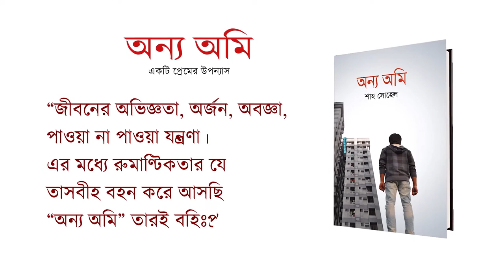Anno Omi | Best Love Story | Romantic Love Story | ভাইরাল লাভ স্টোরি | লাভ ষ্টোরি | ভালোবাসার গল্প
Anno Ami | Best Love Story | Romantic Love Story | ভাইরাল লাভ স্টোরি | লাভ ষ্টোরি | ভালোবাসার গল্প |

অন্য অমি- একটি প্রেমের উপন্যাস।
জীবনের অভিজ্ঞতা, অর্জন, অবজ্ঞা । পাওয়া না পাওয়ার যন্ত্রণা এর মধ্যে রোমান্টিকতার যে তাসবিহ বহন করে আসছি ‘অন্য অমি’ তারই বহিঃপ্রকাশ।
ভালোবাসা পেয়ে একজন মানুষ কী পরিমাণ রোমান্টিক হয়ে উঠতে পারে। আশার গোলা কীভাবে ভরে রাখে পৌষের বিহানে আর হারিয়ে কতটুকু হিংস্র অথবা চৌদ্দ বছরের জেলদ- অকপটে মেনে নেওয়ার গোমর হাতড়ে বেড়াচ্ছে গল্পটির পরতে পরতে।
তাই আসুন কাহিনির শেষ অবধি পর্যন্ত পড়ুন এবং উপলব্ধি করুন প্রেমের অন্য আরেক রূপ অন্য অমি।
-শাহ সোহেল

একুশে বইমেলা ২০২০ এ পাওয়া যাচ্ছে জনপ্রিয় লেখক শাহ সোহেল-এর প্রেমের উপন্যাস "অন্য অমি"
অনিন্দ্য প্রকাশ, প্যাভিলিয়ন ৩১, সোহরাওয়ার্দী উদ্যান, ঢাকা (টিএসসি গেট)
চট্টগ্রাম ও খুলনা বইমেলাঃ অনিন্দ্য প্রকাশের স্টল .

এছাড়াও দেশের যেকোনো প্রান্ত থেকে বইটি পেতে ফোন করুণ...
(রকমারি) ০১৫১৯৫২১৯৭১ অথবা ১৬২৯৭
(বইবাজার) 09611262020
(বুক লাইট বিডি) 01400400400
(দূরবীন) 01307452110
(বুক এক্সপ্রেস) 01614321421 অথবা 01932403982
(বইপোকা) ০১৭৮৪৩০৪৪২৭ অথবা ০১৭৮৪৩০৪৪২৮
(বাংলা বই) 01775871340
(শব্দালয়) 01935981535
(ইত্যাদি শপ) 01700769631